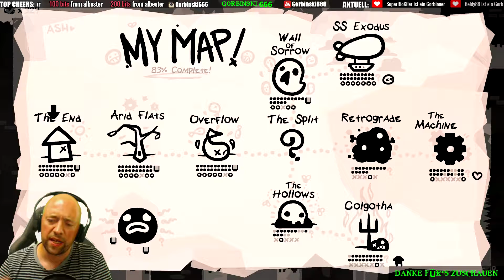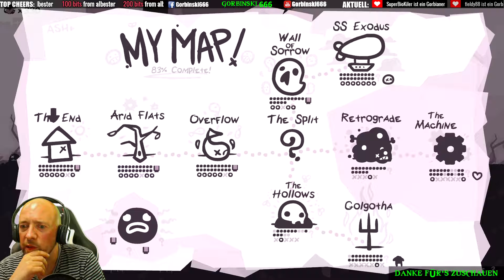SCHLIMMSTER TUMOR ✿ The End Is Nigh ✿ 032 ✿ Let's Play German Deutsch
THE END IS NIGH / Gorbinski666 / LET'S PLAY / ISAAC

Zum Spiel:
The End Is Nigh is a sprawling adventure platformer where the player takes control over Ash, one of few "things" that have "survived" the "end of the world".
Follow Ash as he flops his way through a future of pain and suffering. Feel his stress levels rise as you throw him into an endless swarm of decaying, mutant animal-like creatures and help aid his final epic quest... to simply make a friend (out of pieces of people he finds along his journey). ( Quelle

Viel Spaß,
Euer Gorbi